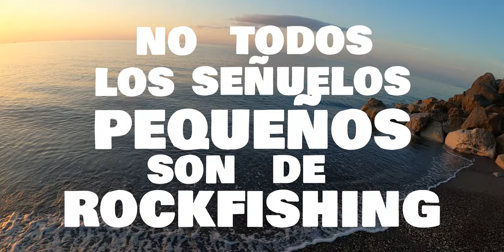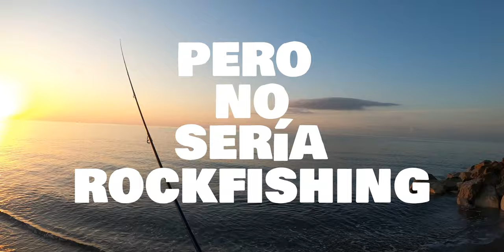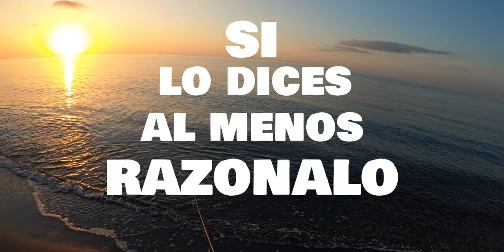El ROCKFISHING en 2 minutos (más o menos)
Después de mucho escuchar el término ROCKFISHING de manera (a mi parecer) incorrecta. Me he decidido y aquí os dejo lo que YO creo que es el ROCKFISHING. Son bienvenidas vuestras opiniones, obviamente desde el respeto y la educación.
Espero que os guste, si es así, conviértete en miembro de este canal:

Equipo:
Cañas: Yamaga Blanks Ballistick 94 TZ/NANO 6-35 g
             Yamaga Blanks Blue Current III 82  20gr
             Major Craft TripleCross Hard Rock 762ML/S  3-20 g
             Major Craft N-One NSS-902ML/SRJ 15-40 g
                 Shimano Stella SW 4000XG
Trenzados: Ygk G-soul X4 Real Sport Up 20lb #1.2
                     Ygk G-soul X4 Real Sport Up  14lb #0.8
Fluorocarbono: Molix FC Operative fluorocarbon 0,27 mm
                            Berkley Trilene 0,35
𝙉𝙊 𝙋𝙍𝙀𝙂𝙐𝙉𝙏𝙀𝙄𝙎 𝙋𝙊𝙍 𝙀𝙇 𝙎𝙄𝙏𝙄𝙊. 𝙎𝙀 𝘽𝙊𝙍𝙍𝘼𝙍𝘼𝙉 𝙇𝙊𝙎 𝙈𝙀𝙉𝙎𝘼𝙅𝙀𝙎 𝙌𝙐𝙀 𝙄𝙉𝙎𝙄𝙉𝙐𝙀𝙉, 𝙄𝙉𝘿𝙄𝙌𝙐𝙀𝙉 𝙊 𝘿𝙄𝙂𝘼𝙉 𝙇𝘼 𝙕𝙊𝙉𝘼 𝙌𝙐𝙀 𝙎𝙀 𝙈𝙐𝙀𝙎𝙏𝙍𝘼 𝙀𝙉 𝙀𝙇 𝙑𝙄𝘿𝙀𝙊.
No Solo Arañas es un participante del Programa de Asociados de AliExpress del cual recibimos una compensación económica por las compras que se realicen por medio de los links que en esta página Web se promocionan direccionando a AliExpress.